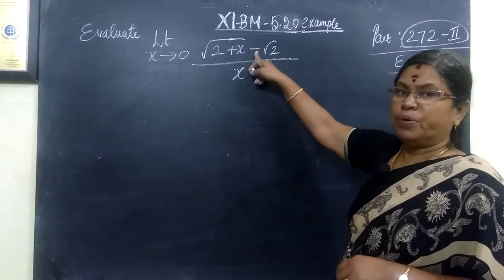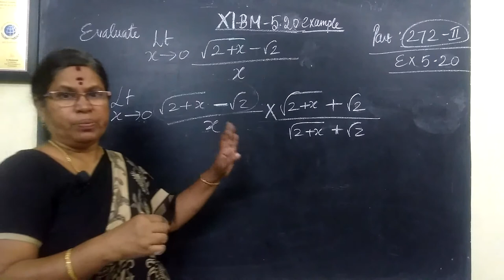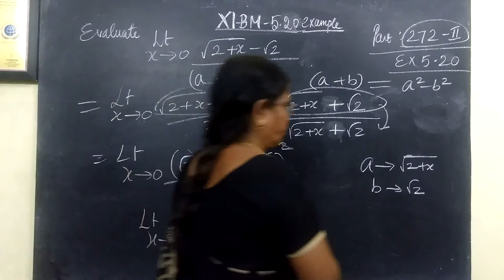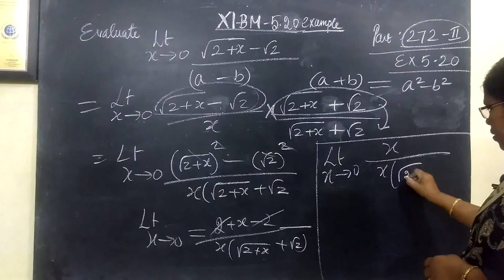11-BM_ [Exle-5.20] Trigonometry Gomathi maths